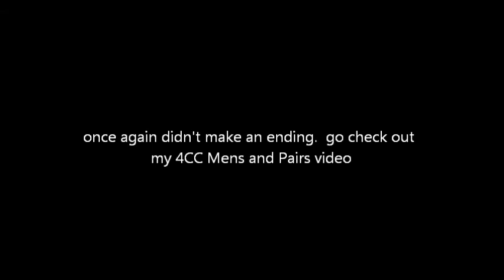4CC Ladies and Dance Results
comment you skating thoughts below